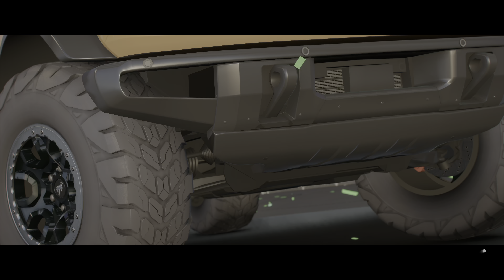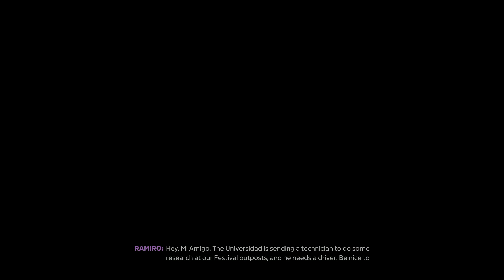Forza Horizon 5 Gameplay #2 (Xbox Series X Optimized 4K/HDR)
Playing Forza Horizon 5 on Xbox Series X!

NO COMMENTARY | NO EDITING | PURE GAMEPLAY